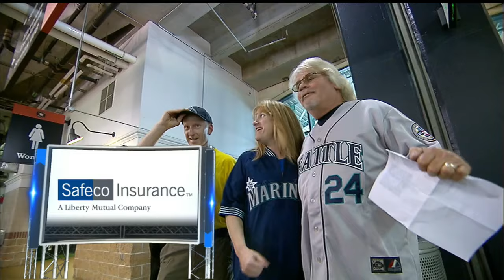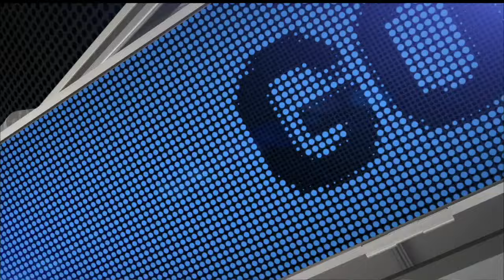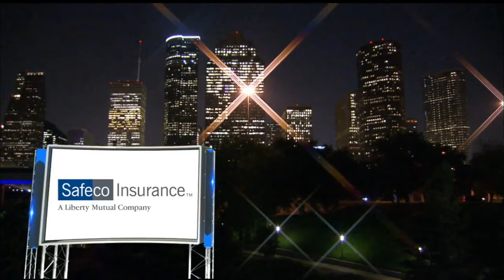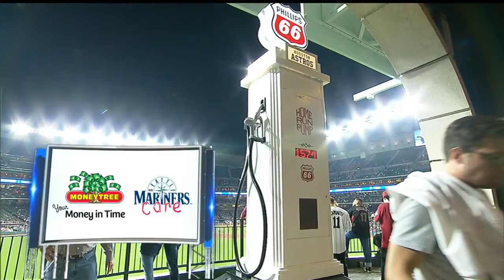SEA AT HOU - September 28, 2016